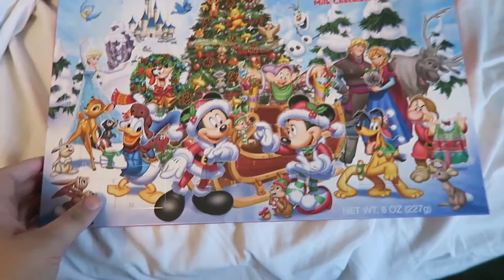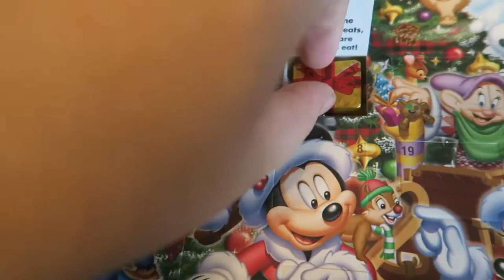BAILEY IS MY FAVORITE?? | VLOGMAS DAY 5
Today I explain my dogs and why Bailey is in my intro and why the other two are not!